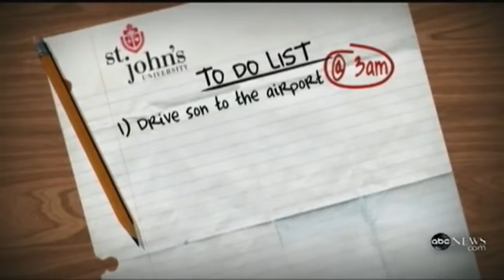Dean Uses Students As Servants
Former St. John s University dean Cecilia Chang faces forced labor charges.